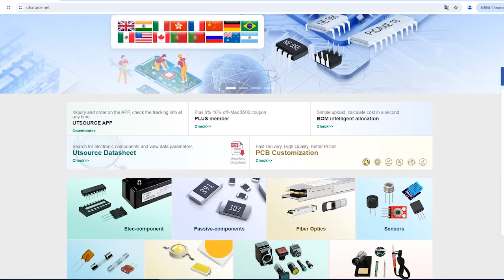CXA1782BQ electronic component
Brand:Sony
Package / Case:QFP-48